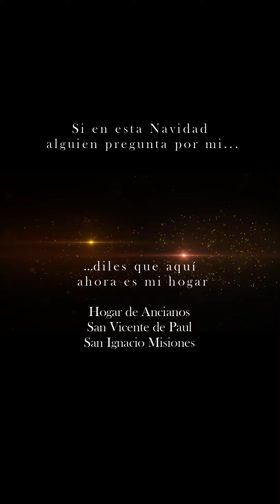Si alguien pregunta por mí.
Video Hogar de Ancianos-Navidad